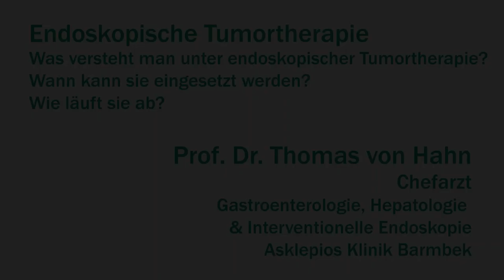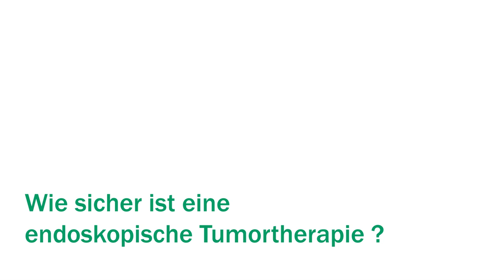Endoskopische Tumortherapie | Asklepios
Wird eine Krebserkrankung früh entdeckt, sind die Heilungschancen oft sehr gut. Besonders lokal begrenzte Frühkarzinome können mittels der Endoskopie minimalinvasiv und ohne große Operation behandelt werden.
Prof. Dr. Thomas von Hahn, Chefarzt der Gastroenterologie, Hepatologie und Interventionellen Endoskopie an der Asklepios Klinik Barmbek erklärt, was die endoskopische Tumortherapie ist, wann sie eingesetzt wird und wie eine endoskopische Tumorbehandlung abläuft.